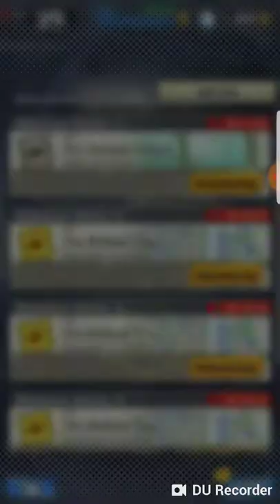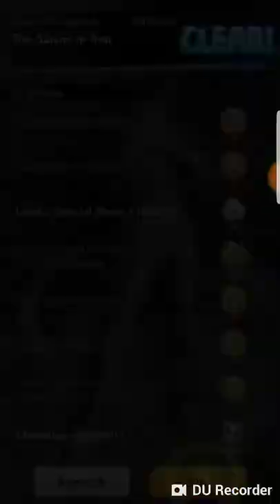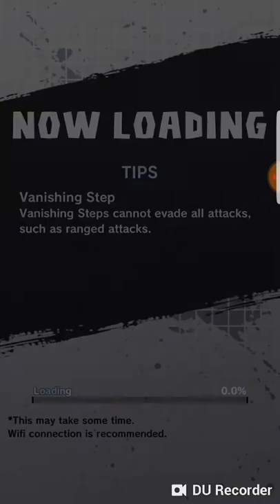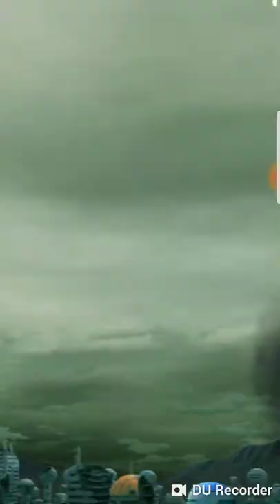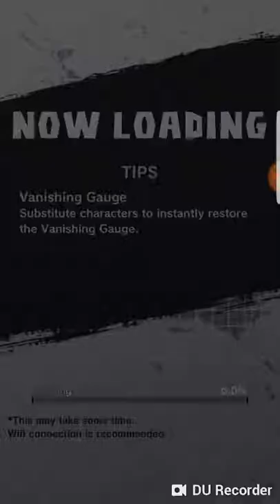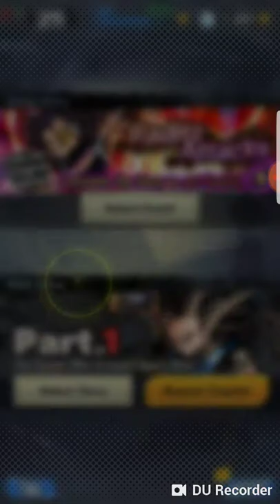Shallot meets his doppelganger Shallot vs the saiyan in red (Dragon Ball Legends Part 31)